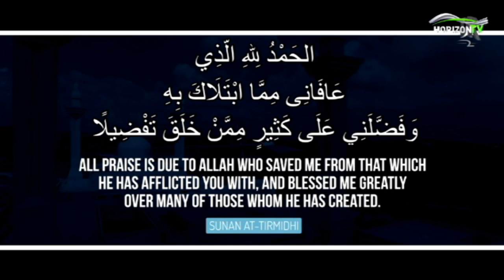Sanchari Ya Michezo | *New* Monday Edition with Osborne Monday, Crispin Odula, Anwar & Idd Shikanda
Introducing a new Monday episode with football legends Osborne Monday, Crispin Odula & Idd Shikanda with Anwar hosted by Mohammed Obura.

Catch the live show on Mondays, Wednesdays and Fridays at 5pm on HorizonTV Kenya for entertaining sports news, updates and analysis.